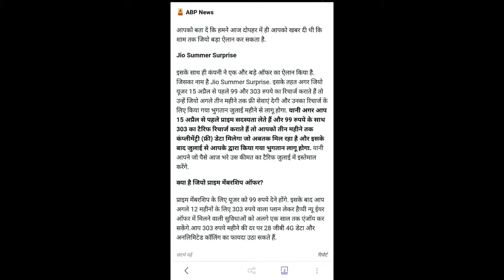Jio unlimited offer again-summer package hurray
Namaskaar Dosto, is video mein maine aapse Jio unlimited  Summer Surprise Offer ke baare mein baat ki hai jisme aap Jio Services jo July tak free mein use kar payenge. Jio Prime se 72 Million Users acquire kar liye hai aur aage chalke aise hi Free mein Data use kar payenge. Jio mein aapko July tak Free Data Milega..

"Charles Chaplin" redirects here. For other uses, see Charles Chaplin (disambiguation).
like and see my videos

Mukesh D. Ambani Chairman, Reliance Industries

Dear Jio Family member,

Last month, I announced a special membership program – JIO PRIME - for all Jio customers who signed up before 31st March.

JIO PRIME offers many attractive benefits – the absolute best data tariffs in the industry, free voice calling, access to all Jio apps, and many more periodic surprises going forward. JIO PRIME members will always get the very best of what Jio has to offer.

In just one month, over 72 MILLION (and still counting!) Jio customers have signed up for JIO PRIME. We, at Jio, are honoured and grateful for this tremendous response.

I want to personally thank you for choosing Jio, and for being a founding member of the Jio movement. A movement to transform India. A  movement to empower and enrich each one of you with the revolutionary power and possibilities of Digital Life.

I am committed to WALKING THE EXTRA MILE for my Jio Family members.

We have heard your voice, and we are EXTENDING the deadline for purchasing Jio’s Rs 303 (and other) plans till 15TH APRIL. This extension will provide the necessary breathing room for users to avoid service disruption during the transition from free to paid services.

Customers who could not enrol for JIO PRIME by 31st March for whatever reason can still do so by paying Rs 99 along with their first purchase of Jio’s Rs 303 and other plans till 15th April.

Jio’s free service period is COMING TO AN END. Users who do not recharge by the extended date of 15th April will experience degradation and/or discontinuation of services.

I want to assure you that Jio will walk alongside you all through this transition to paid services.

Dear friend,

In India, we have the fine tradition of SHAGUN – offering gifts on auspicious occasions.

For us, your first recharge is an auspicious moment. Therefore, we want to offer a token of our appreciation and gratitude to all JIO PRIME members… the JIO SUMMER SURPRISE.

Every JIO PRIME member – when they make their first paid recharge prior to 15th April using Jio’s Rs 303 plan (or any higher value plan) – will get services for the INITIAL 3 MONTHS on a complimentary basis. Your paid tariff plan will be applied only in July, after the expiry of the complimentary service.

Dear family member,

Jio has created the world’s largest greenfield 4G LTE wireless broadband network, with over 100,000 mobile towers. And we will add another 100,000 towers to our network in the coming months. This greenfield investment – of over Rs 200,000 crores – is the largest anywhere in the world.

We are acutely aware that we have small pockets of congestion on our network. With our investment in network expansion, you will see a dramatic improvement in service quality in the coming weeks.

Mobile Number Portability (MNP), which allows consumers to

Mukesh D. Ambani